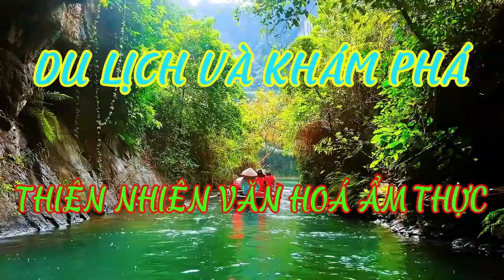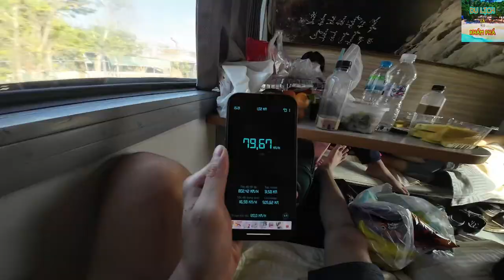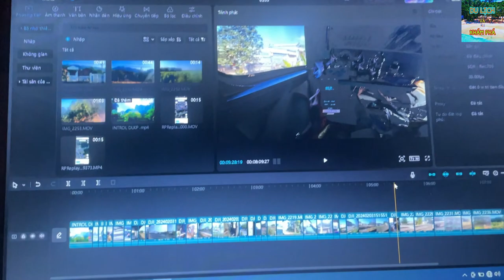#53 Về Quê Ăn Tết Giáp Thìn 2024 Trên Chuyến Tàu Thống Nhất - Tập 1 Sài Gòn - Phan Rang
Hôm nay mình về quê mừng thọ bà,
các bạn hãy theo chân mình lên chuyến tàu thống nhất TN6 Ngày 3/2/2024 tức ngày 24 Tết nha.

Mình dựng phim trong đêm trên tàu cho kịp luôn nên mọi người ủng hộ mình nha